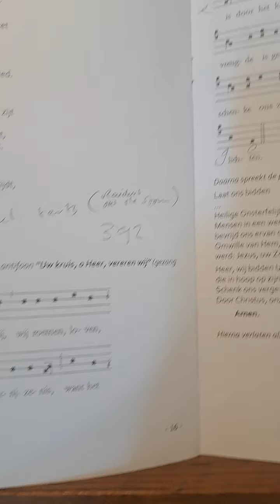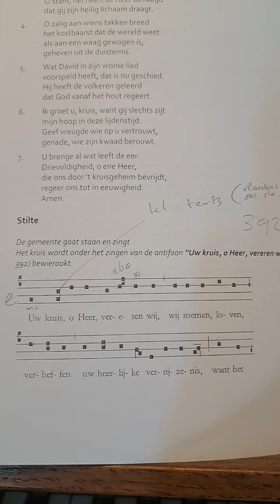Uw kruis, o Heer, vereren wij